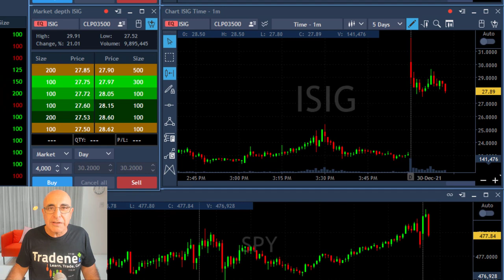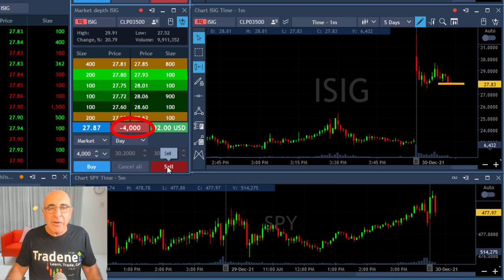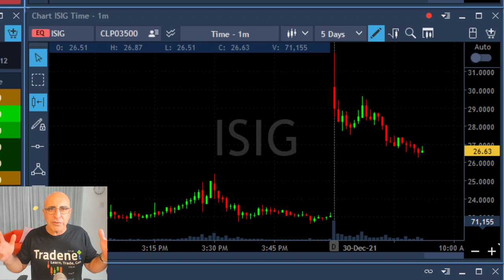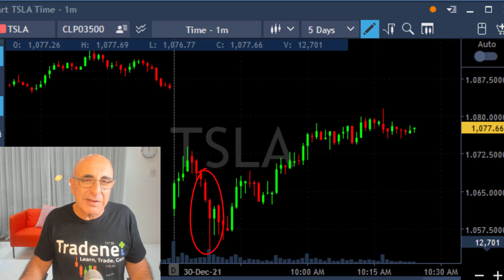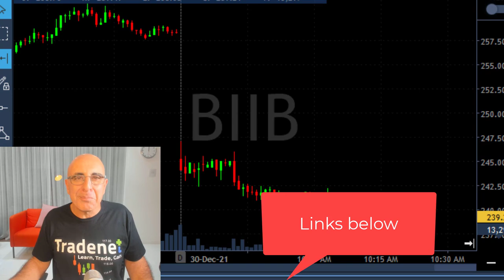DO NOT TRUST THIS STOCK!! QUICK $2,000 SCALP TRADE!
Live Day Trading Stocks - Earning $22,000 trading ISIG, TSLA and BIIB. Meir Barak live trading on December 30th 2021. Quick $2,400 scalp trade on ISIG; don't trust this stock...

Huge discounts! Limited time! Offer ends on Dec. 31st 2021.